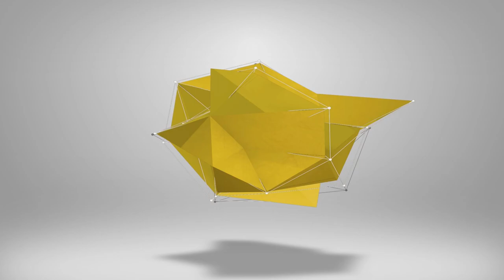eFootball 2023 | CABELLA TRAINING GUIDE - HIT or MISS?